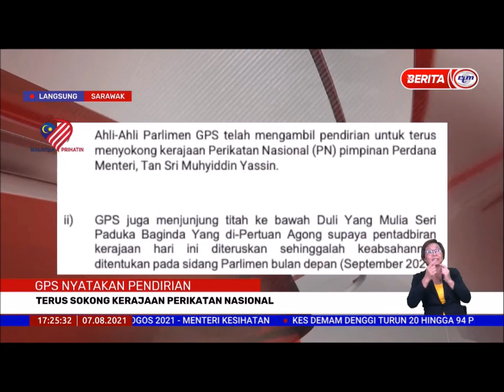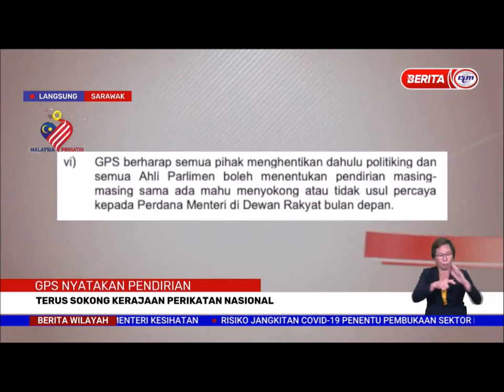7 OGOS 2021 - BERITA WILAYAH - LANGSUNG DARI SARAWAK